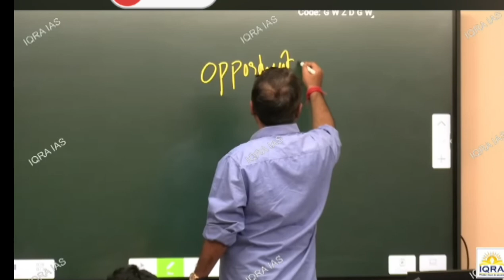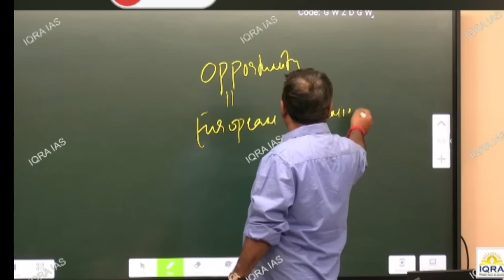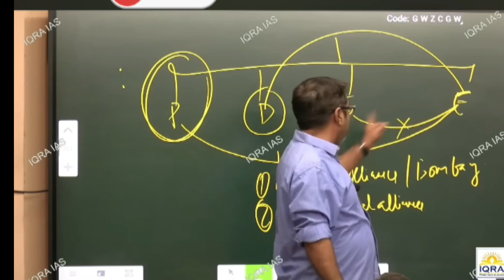Gs का lecture important questions hai gs history #important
history ka lecture #
important# questions
and videos
important
 topic
nadir Shah
Nader Shah Afshar was the founder of the Afsharid dynasty of# Iran and one of the most powerful rule
rs in Iranian history, ruling as shah of Iran from 1736 to 1747, when he was assassinated
during a rebellion
Nader rose to power during a period of chaos in Iran after a rebellion by the hotaki had overthrown the weak Shah Soltan hoseyn (r. 1694–1722)
, while the arch-enemy of the Safavids, the Ottomans, as well as
 the Russian had seized Iranian territory for themselves. Nader reunited the Irania
n realm and removed the invaders. He became so powerful that he decided to depose the last members of the Safavid dynasty, which had ruled Iran for over 200 years, and become Shah himself in 1736